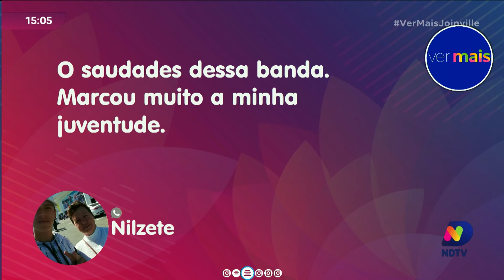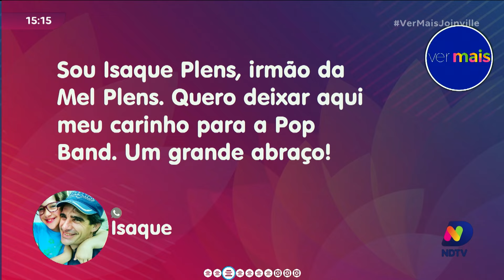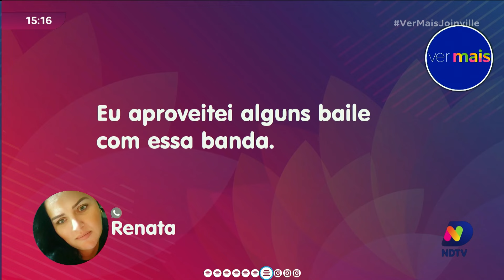Pop Band famosa banda de Joinville embala casamentos, formaturas e bailes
Conheça a banda que está conquistando corações em Joinville! Nossa matéria destaca o sucesso da Pop Band, uma sensação que tem embalado casamentos, formaturas e bailes na cidade. Descubra como a energia contagiante e a música envolvente dessa banda tornam os eventos especiais ainda mais inesquecíveis. Prepare-se para dançar e celebrar ao som da Pop Band de Joinville!